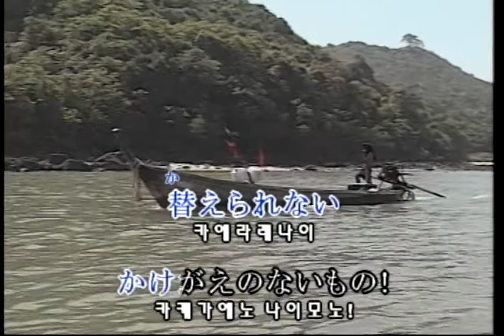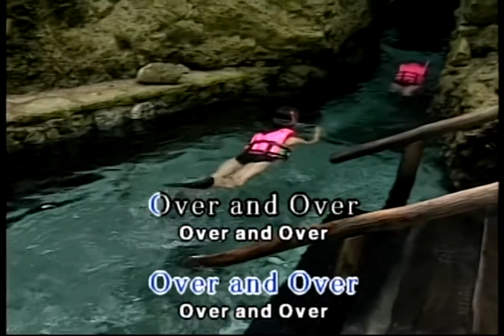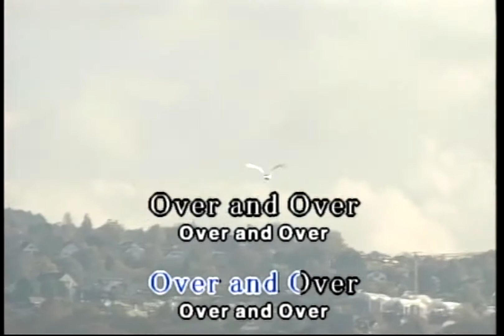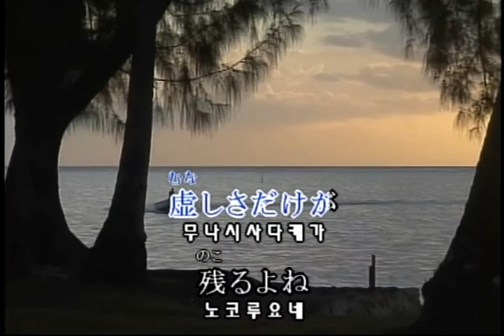【カラオケ】 Every Little Thing - Over and Over